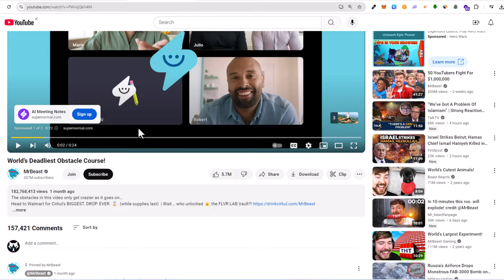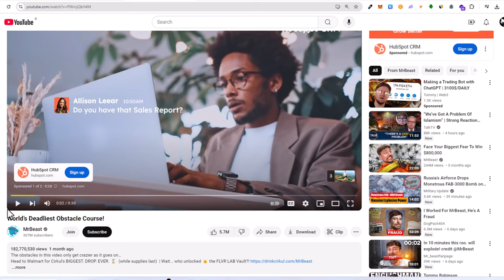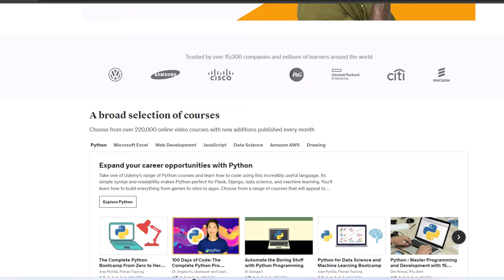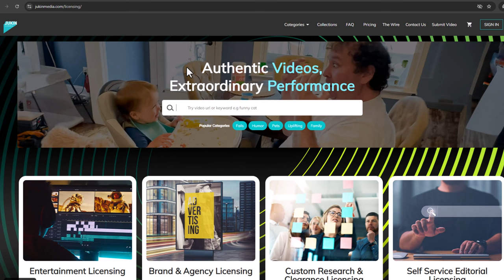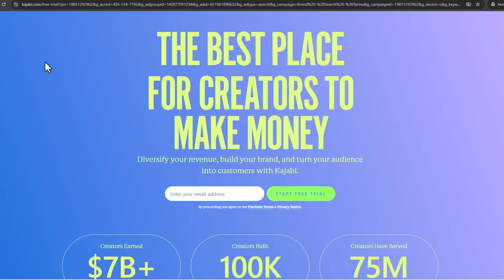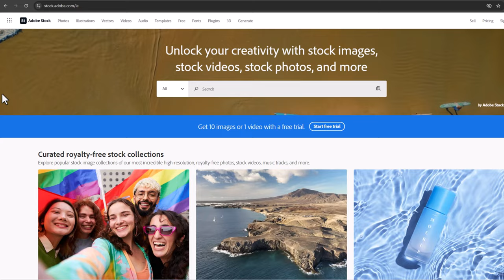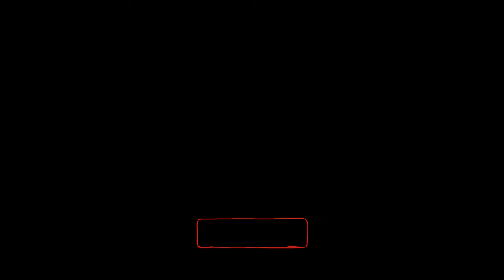20 Proven Ways How to Make Money on YouTube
Want to earn money online? Here are 20 Proven Ways How to Make Money on YouTube. If you're looking to monetize your YouTube channel, this video is for you. Let's explore these methods together.